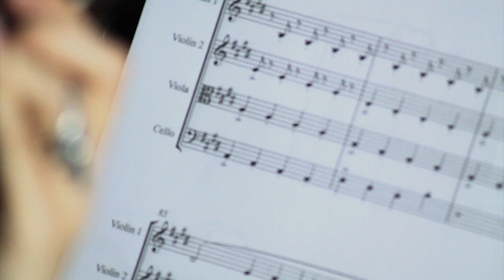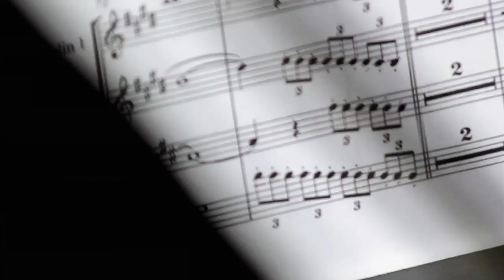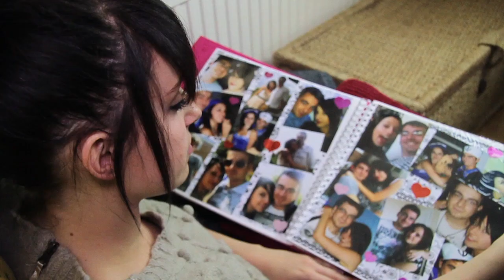Glyn Devey - Shame It's Over (OFFICIAL VIDEO)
"Shame It's Over" Music & Lyrics by Glyn Devey
From the album "...sounds like this"

Music Production Credits:
Produced, Arranged, Recorded, Mixed and Mastered by Glyn Devey
Lead/Background Vocals and All Instruments by Glyn Devey

Video Production Credits:
Produced and Directed by Glyn Devey, Compass Studios
Camera Operators: Glyn Devey, Ray Coates
Video Editing, Visual Effects, Foley and Sound Effect: Glyn Devey

Featuring: Emily Ley, Ieva Pakalniskyte, Deano Stratfull, Jillian Currie, Kayleigh Gill

Shame it's over
Music & Lyrics by Glyn Devey